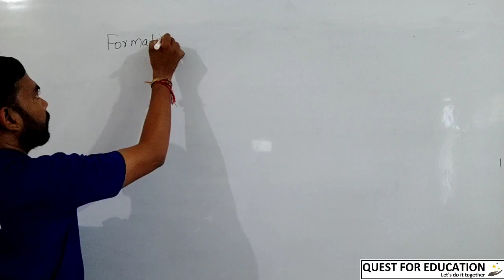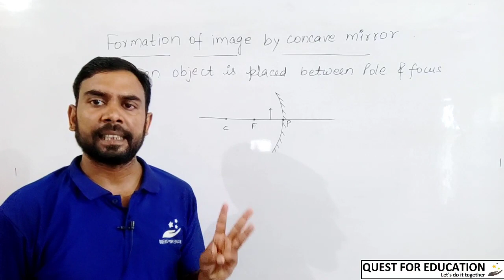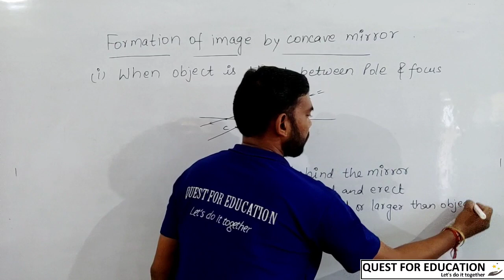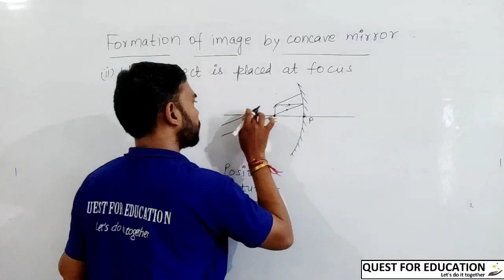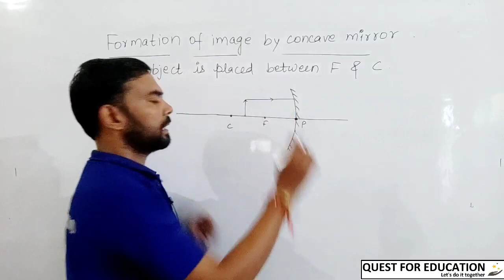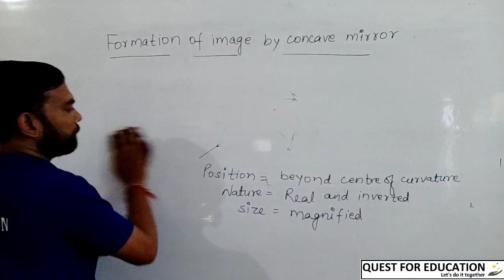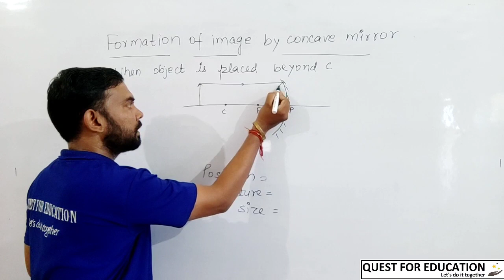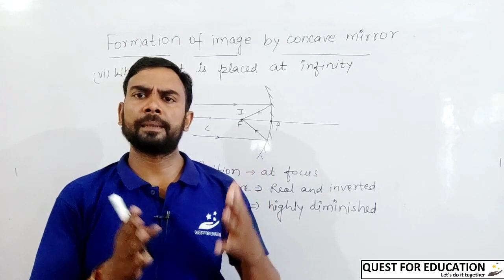Formation of Image by Concave Mirror || Reflection Of Light || L-9 || Class 10 || CBSE Board